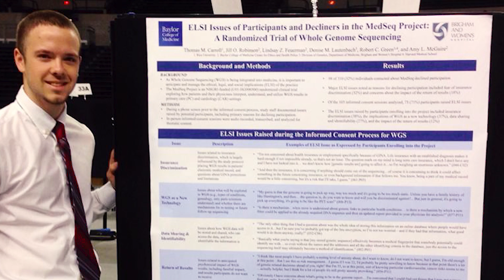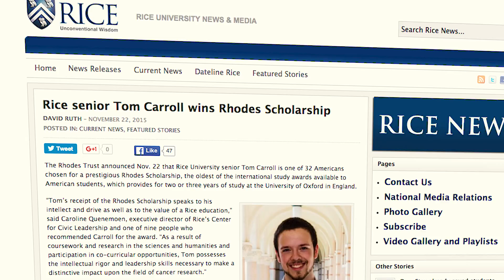Unconventional students at Rice: From escaping Ohio’s snow to becoming Rice’s 12th Rhodes Scholar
Brown College senior Tom Carroll parlayed his research at the intersection of science and the humanities to become Rice’s 12th Rhodes Scholar this past fall.
A native of Ohio and raised by a family of scientists, the double major in biochemistry and classical studies said he found in a Rice a place where he could “get away from all the snow” of his home state and pursue his passion for both learning about ancient Greece and Rome and advancing lifesaving scientific discovery in the lab.

In discussing being selected as a Rhodes Scholar -- the oldest of the international study awards available to American students and which will provide for two or three years of study at the University of Oxford in England -- Carroll believes that what set him apart was “that I … had this grounding in different areas,” he said. “Rice helped me foster that. Rice is a place where you can explore all of your passions, not to the exclusion of anything else that you’re interested in.”